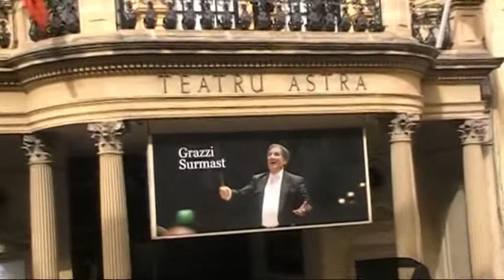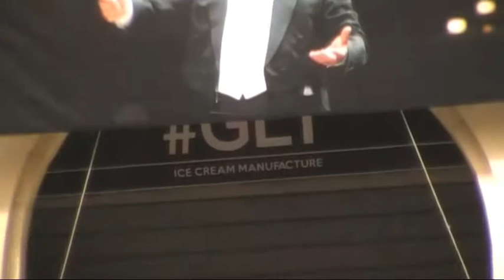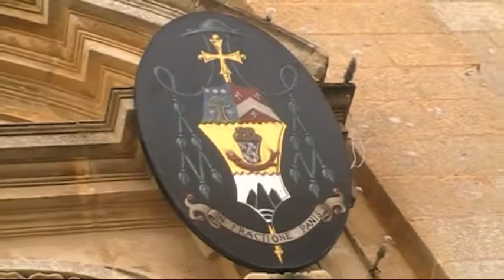Memory funeral of... Maestro.Prof Joseph Vella R:I:P 1942 / 2018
Memory funeral of... Maestro.Prof Joseph Vella R:I:P from Victoria Gozo 1942 / 2018 Prof Joseph was a great composer and a director of music...The funeral was; on the 3rd of March 2018. two full bands. Phil.La Stella of Gozo and Konti Ruggieru of Rabat Malta took part along the korteo. a video by..Charles Tahir Eb bass player